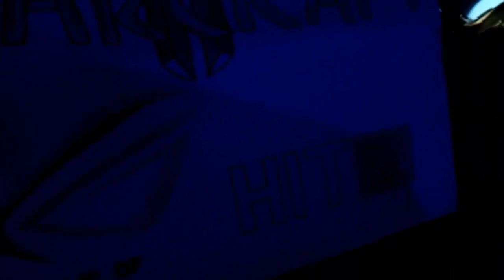[VPNH8] Live z Brna/ Asus Finals 4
Plecka8, NesQuik a Sargy jeli na Asus Finals4 v Brně a natočili Live!!.